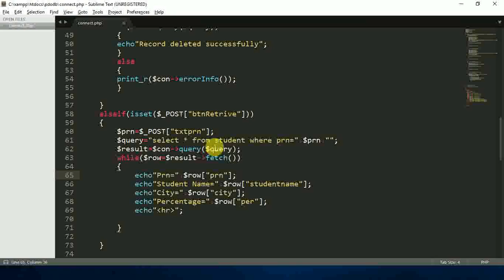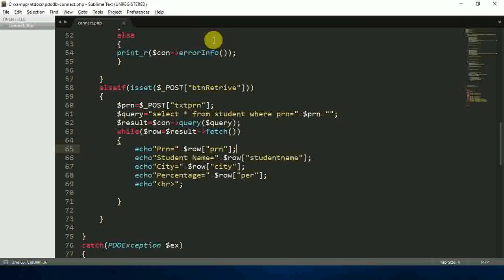fetch data from mysql using pdo in php | in hindi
Ritesh Magre,Computer science,this video will teach you how to retrieve specific record from database,in this video I have have demonstrated query function of pdo, the entire concept of this video is explained in hindi.
after watching this video you will get the answer of following questions
1. what is pdo in php?
2. how to retrieve data from mysql database using php?
3. how to retrieve data using pdo?
4. what is the difference between mysqli and pdo?
5. what is the full form of pdo?